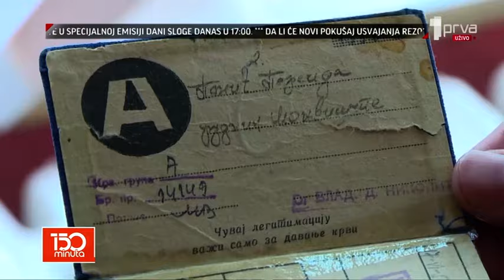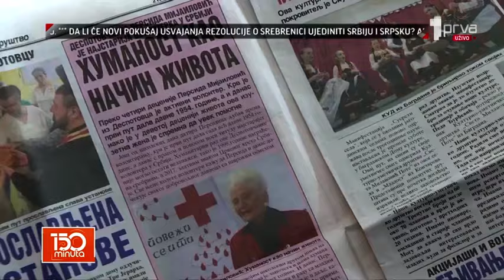150 minuta TV PRVA - Najstarija volonterka u Srbiji (TV KCN 18.04.2024)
Persida Mijailović iz Resavice kod Despotovca najstarija je volonterka u Srbiji. Iako ima 85 godina, ona i dalje vrlo rado učestvuje u svim aktivnostima Crvenog krsta. Sledi priča o njoj.

Reporter: Dušan Miletić
Snimatelj: Saša Jović
Montaža: Vesna Dobrosavljević Đukanović
Proizvodnja: Kopernikus RTV Jagodina